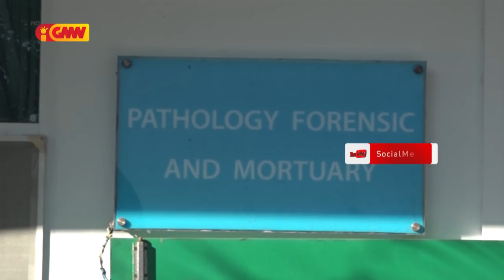PM Taur kondena ajente PNTL tiru mate aman ho oan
Primeiru Ministru (PM), Taur Matan Ruak, kondena aktu ajente Polísia Nasionál Timor-Leste (PNTL) ida ne’ebé tiru mate aman ho oan, no hakanek na’in ida, iha Lahane Osidentál, Munisípiu Díli.